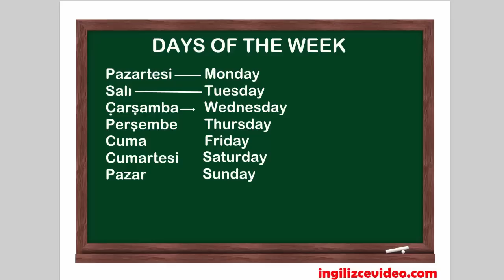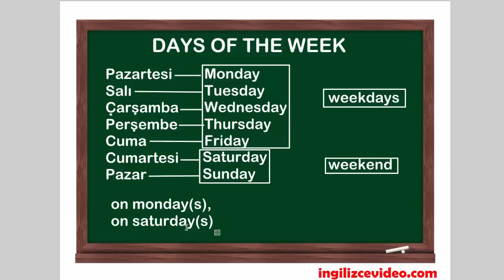İngilizce Dersi 9 - İngilizce'de Haftanın Günleri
Bu dersimizde İngilizce konuşan herkesin bilmesi gereken haftanın günleri üzerinde duracağız. Haftanın günlerine dair ince detaylar ve doğru telaffuzları için dersime davetlisiniz...